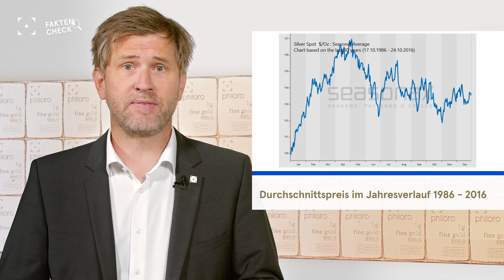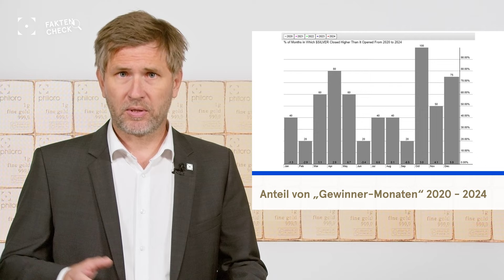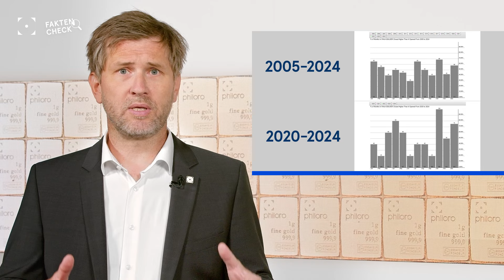Silberpreis: So können Sie saisonale Schwankungen ausnutzen | philoro FAKTENCHECK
Kann man bei Edelmetallen Gewinne einfahren, indem man einfach seinen Kalender zur Hand nimmt? Eine Gruppe von Analysten sagt: Ja. Und hat das am Beispiel Silber durchgespielt. In diesem Video erklären wir die Hintergründe und schauen uns das Ergebnis an.

Gerne beantworten wir auch Ihre Fragen, die Sie uns bitte auf folgende E-Mail Adresse übermitteln:

Kapitelübersicht:

00:00 - 00:17 Intro
00:17 - 00:57 Nachfrage geht mit dem Kalender
00:57 - 02:54 Silber hat seinen eigenen Rhythmus
02:54 - 03:34 Die Schlussfolgerung
03:34 - 04:15 Rhythmus hat sich verändert
04:15 - 04:35 Balance zählt
04:35 - 05:05 Verabschiedung